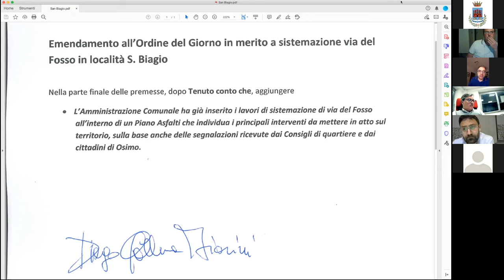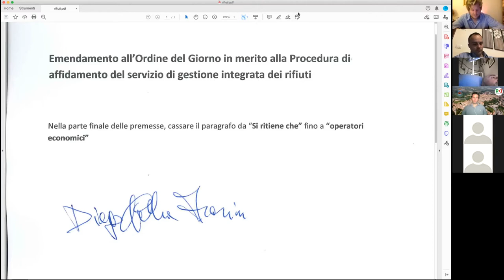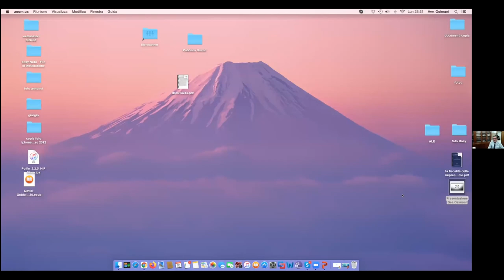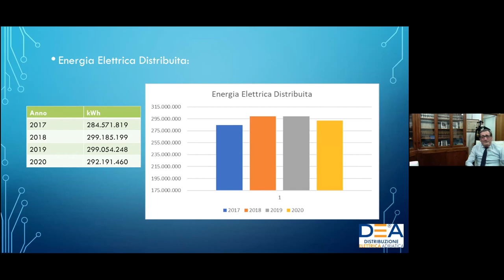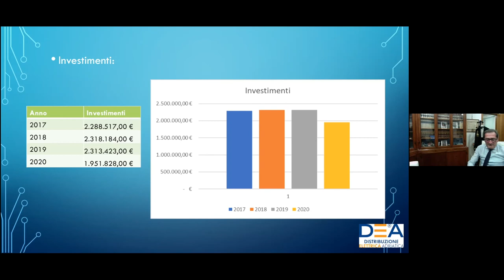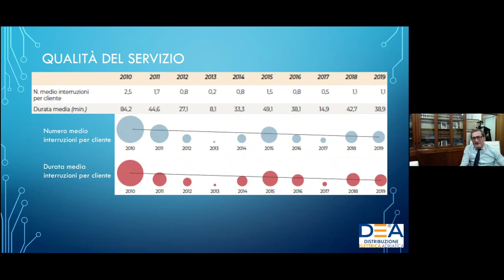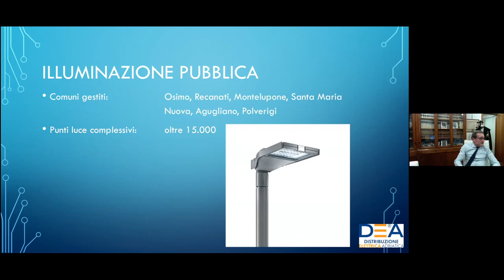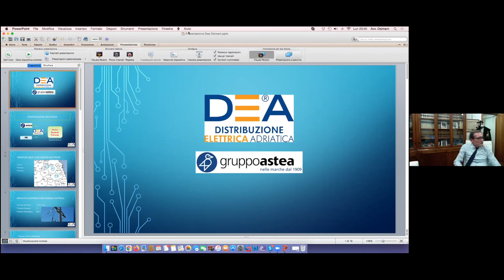Consiglio Comunale 10 Maggio 2021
Comune di Osimo - Consiglio Comunale di Lunedì 10 maggio 2021 ore 17.30